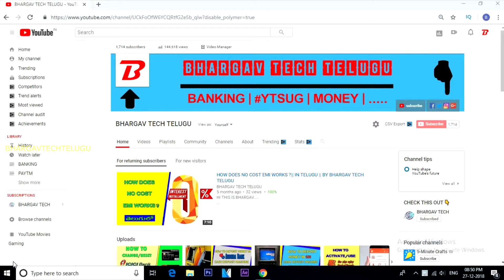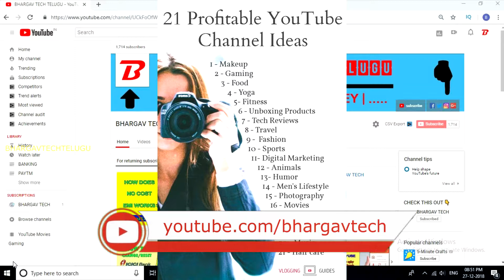IDEAS TO START A YOUTUBE CHANNEL IN 2019 || IN TELUGU || BY BHARGAV TECH TELUGU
HI THIS IS BHARGAV.

IN THIS VIDEO I WILL GIVE SOME IDEAS / TOPICS TO START A NEW YOUTUBE CHANNEL IN TELUGU.